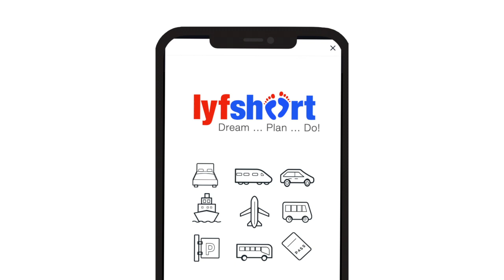Lyfshort ... Escape The Mundane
Lyfshort provides a free Trip and Event organising app (iOS, Android & Web) for use individually or with private groups.

Manage a Master Itinerary, research, supplier bookings & maps, save & share expenses, photos & documents, message & collaborate ... all in 1 place.